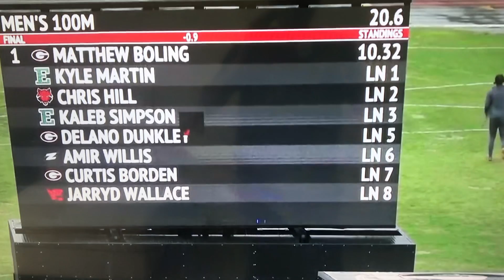Matthew Boling wins 2021 Spec Town Invitational 100m in 10.32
Georgia sprinter Matthew Boling wins 2021 Spec Town Invitational 100m in 10.32 in the rain